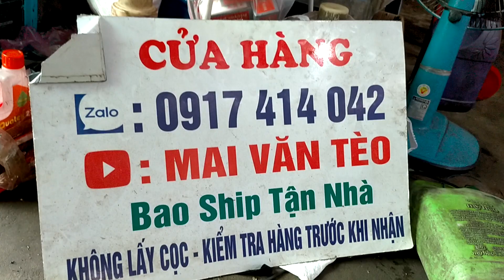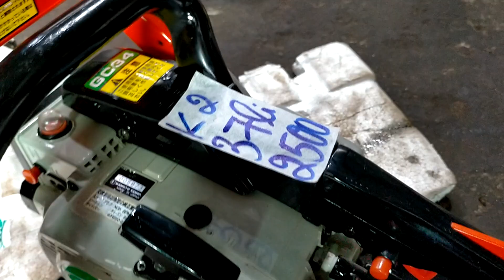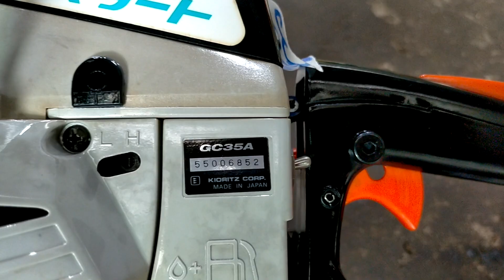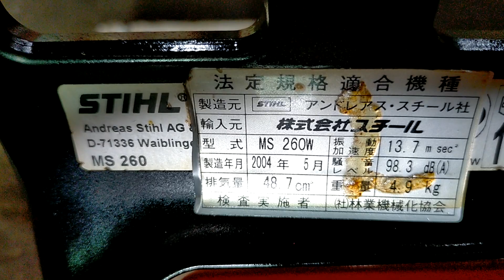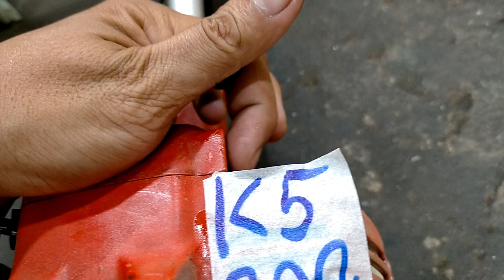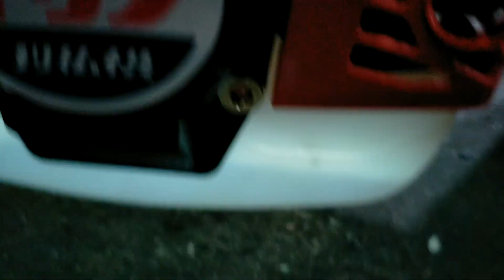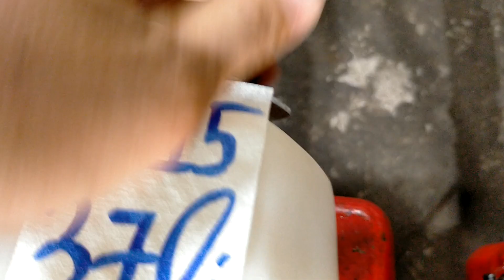17/8 Lô K20 Máy Cắt Cỏ - Cưa Nhật Bãi | Giá 1tr3 | STIHL260 - BC2600 Đề - Echo 315. ☎Zalo:0917414042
17/8 Lô K20 Máy Cắt Cỏ - Cưa Nhật Bãi | Giá 1tr3 | STIHL260 - BC2600 Đề - Echo 315. ☎Zalo:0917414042